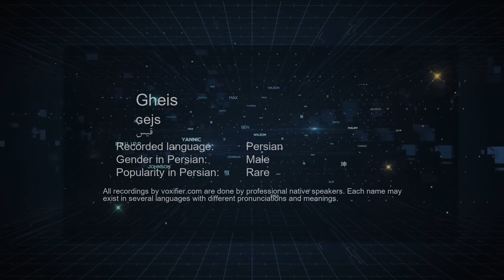How to Pronunce Gheis (قیس) in Persian (Farsi) - Voxifier.com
This is the Persian (Farsi) pronunciation, gender, and phonetics recording of the name Gheis (قیس). The same name may exist in other languages with different pronunciations. Check the meaning of name along with other possible pronunciations or similar names for free Voxifier uses the help of expert linguists to simplify pronunciations by replacing some special sounds with sounds more commonly available across all languages.